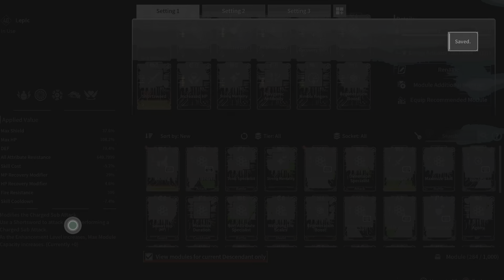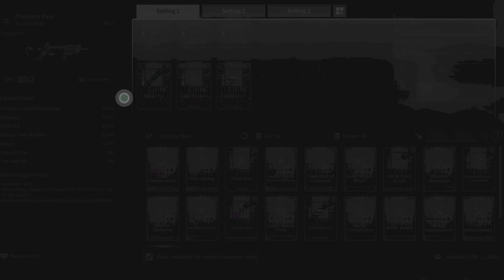The First Descendant Gameplay PT37